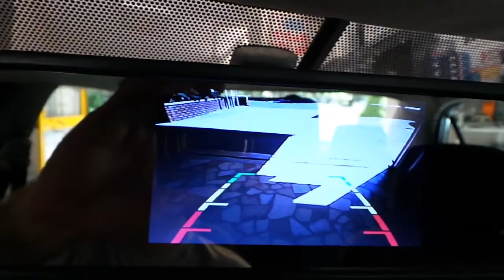Toyota Corolla 4,3 inç Dikiz ayna monitör geri görüş kamera uygulaması